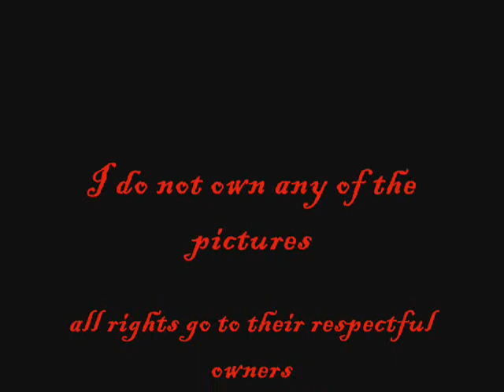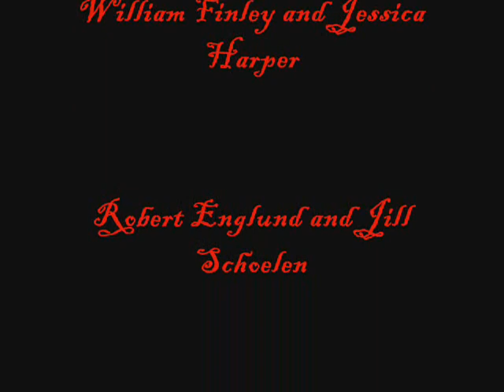A Tribute to The Phantoms of the Opera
HI everyone this is my first video so please be nice. Anywho this is a tribute to one of my favorite characters in classic literature Erik The Phantom of the Opera yay;D So hopefully all of you Phantom Phans will enjoy this. Please comment thanks u :) and nooooooooooooo I do not repeat do not like the Dario Argento version ewwwwwwwwwwwwwww:( but it's still a Phantom movie so I had to put it in there. All the other versions are good tho so  definately check them out:) Until next time:D